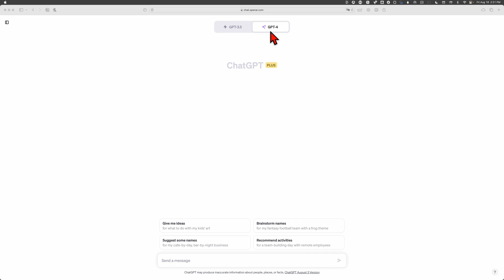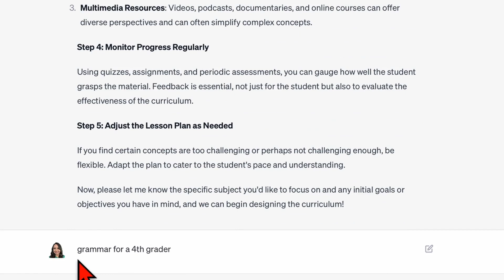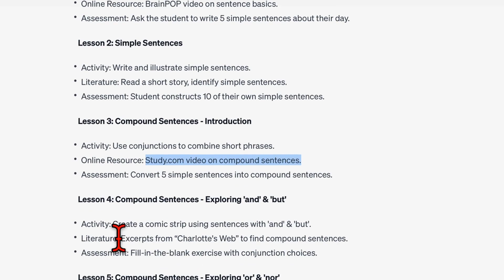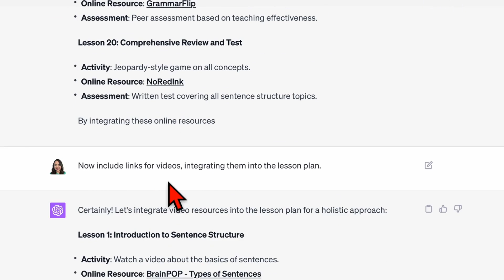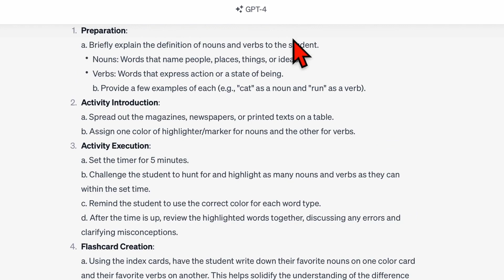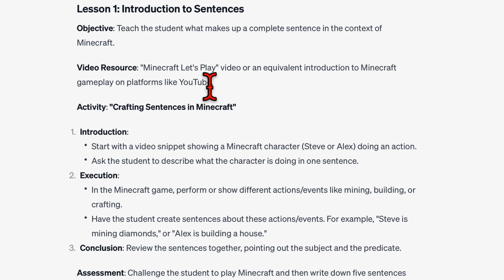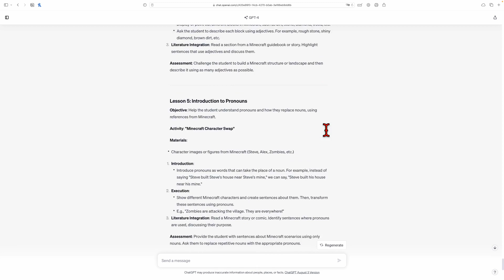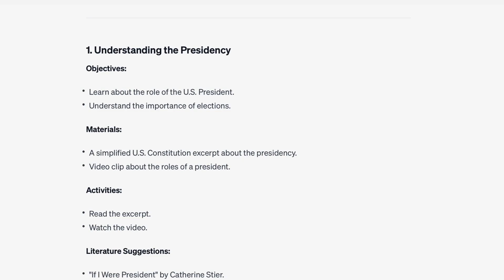🏡 📚Create Your Own Homeschool Curriculum with ChatGPT 🤖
📚 Are you a homeschooling parent looking for the perfect curriculum tailored to your child's unique learning needs? Look no further! In this comprehensive guide, I'll show you how to harness the power of ChatGPT to create a custom homeschool curriculum that's as individual as your child.

🕒 TIMESTAMPS:
00:00 Introduction
00:46 Define Durriculum Requirements
03:03 Choose ChatGPT Version
04:10 Example 1 - Grammar Year-long Curriculum
15:53 Example 2 - Incorporate Student’s Interests
19:24 Example 3 - Parent-defined Units